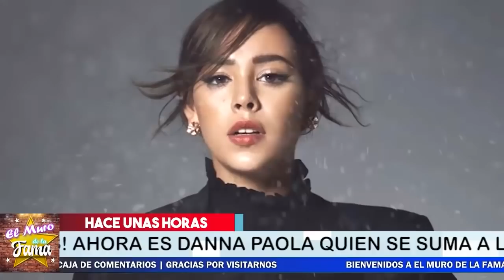⛔𝗨𝗹𝘁𝗶𝗺𝗮 𝗛𝗼𝗿𝗮 🔥Danna Paola 𝗛𝗨𝗡𝗗𝗘 𝗠𝗔𝗦 A Luis de Llano Macedo Y 𝗥𝗲𝘃𝗲𝗹𝗮 𝗼𝘁𝗿𝗮𝘀 𝗖0𝗖𝗛1𝗡𝗔𝗗𝗔𝗦 😱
AC0RRAL4N Al productor y no se lo espero

¡Erik Rubín mostró su apoyo a Sasha Soko después de las denuncias públicas que hizo!

Andrea Legarreta 𝗘𝗫𝗛𝗜𝗕𝗘 𝗹𝗮𝘀 𝗖0𝗖𝗛1𝗡𝗔𝗗0𝗧𝗔𝗦 De Luis Llano 𝗬 𝗟𝗮𝘀 𝗖𝗢𝗡𝗙𝗜𝗥𝗠𝗔𝗦
luis no se espero esta  TRA1C10N DE andrea
𝗨𝗹𝘁𝗶𝗺𝗮 𝗛𝗼𝗿𝗮, Danna Paola 𝗛𝗨𝗡𝗗𝗘 𝗠𝗔𝗦, A Luis de Llano Macedo ,y  𝗥𝗲𝘃𝗲𝗹𝗮 𝗼𝘁𝗿𝗮𝘀 𝗖0𝗖𝗛1𝗡𝗔𝗗𝗔𝗦 ,En Timbiriche,noticias de ultima hora de luis de llano,grupo timbiriche,recientes de la farandula,musica fresesas con crema,productor luis de llanos,noticias de ultimo minuto de luis de llano,noticias actuales de la farandula,espectaculos,chismes de los famosos en mexico,tv , notas,farandula,luis de llano y sasha,luis de llanos y y las chicas de timbiriche,noticias de la farandula, EL MURO de la fama

elmurodelafama

¡ BIENVENIDOS ‼️

Entertainment
Television program
noticias de espectaculos
espectaculos noticias
noticias de la farandula
tv mexicana
Televisa espectaculos
chismes
escandalo de los famosos 2021
farandula 2021
chisme de farandula
karol tamiko
programa hoy
suelta la sopa
polemica
Ventaneando